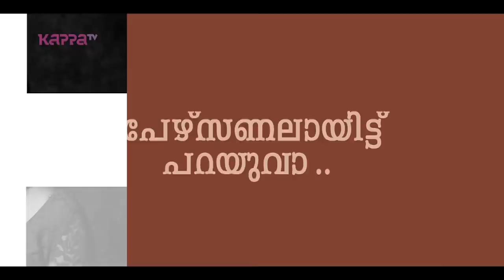Queen Movie - Saniya Iyappan(Part 1) - I Personally - Kappa TV